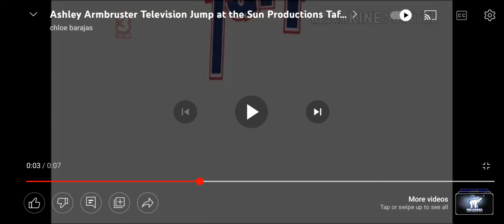Taffy Entertainment Logo (2022)